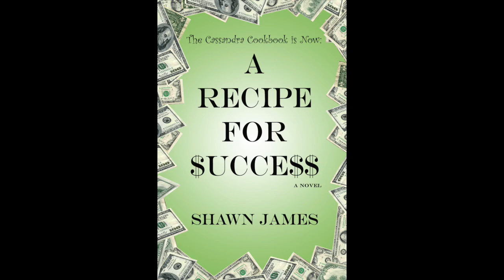Ms. Pat Show- A Modern Day Minstrel Show From BET+